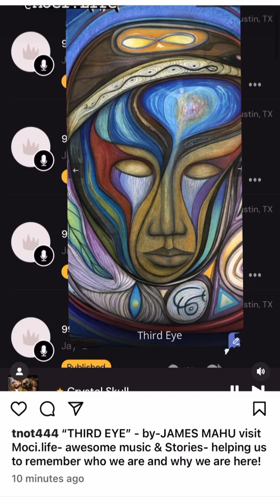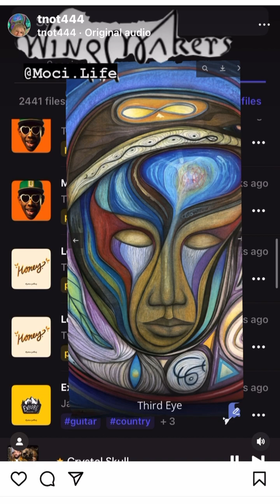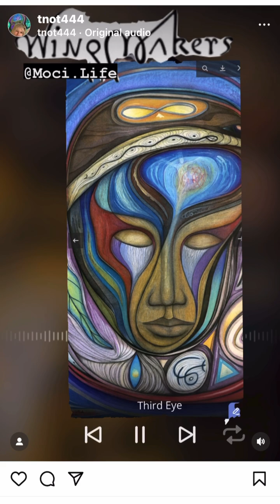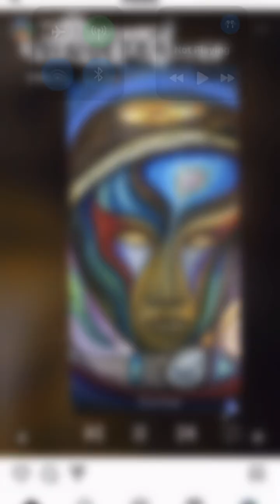WE ARE -THE INFINITE CREATOR- and it’s CREATION! Designing A NEW ten million islands we rise as ☝️